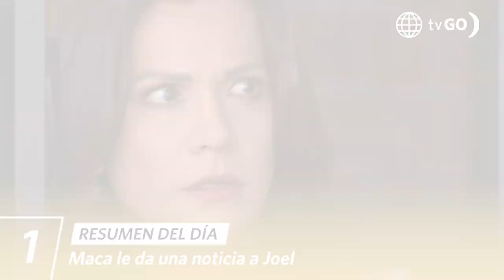AL FONDO HAY SITIO 10 | Resumen del día (24/02/23) | América Televisión